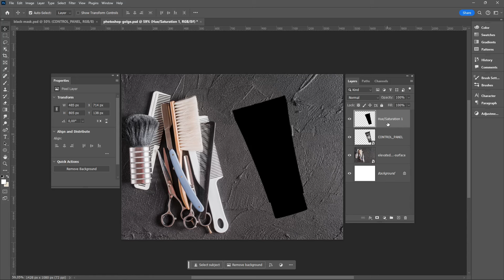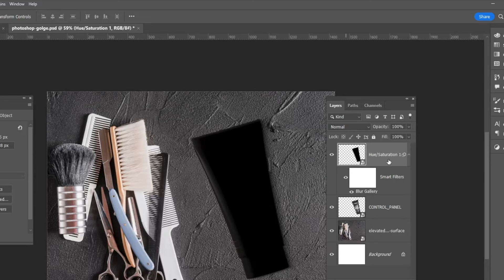Photoshop Nesnelere Gerçekçi Gölge Nasıl Yapılır?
💡 **Kullanılan Programlar:**

Photoshop ile gerçekçi doğal gölge nasıl yapılır? Bu videoda sizlere bu tekniği anlattım.
İstediğiniz video konularını bana mail olarak gönderebilirsiniz.